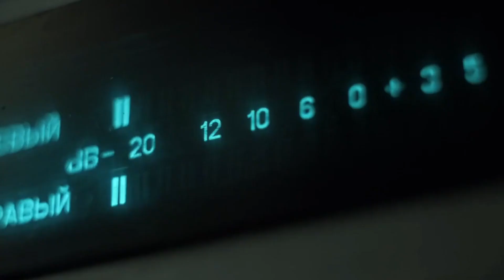Finanzas personales y ¿por qué deben ser prioridad?, con Jesús Armando Leonett